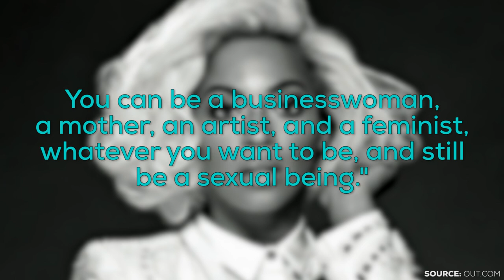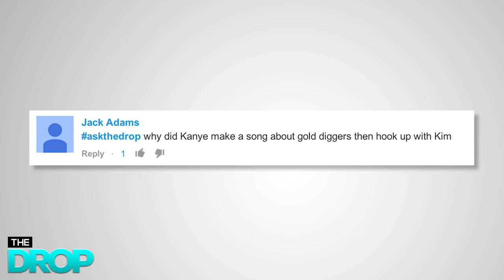BEYONCE GOES TOPLESS FOR 'OUT' MAGAZINE AND TALKS SEXUAL LIBERATION! - ADD Presents: The Drop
On today's "The Drop" Cynthia and J.Snow have the hot-hot scoop on Beyonce's steamy cover and photo spread for OUT Magazine's POWER issue! Queen B gives you Marilyn Monroe-realness in the forthcoming issue and proclaims that women should feel free to be sexy!

[CREDITS]
Starring: Cynthia LuCiette / J.Snow
Written by: Cynthia LuCiette / J.Snow
Director / Produced by: Marvin Bryan Lemus
Edited by: John Norris